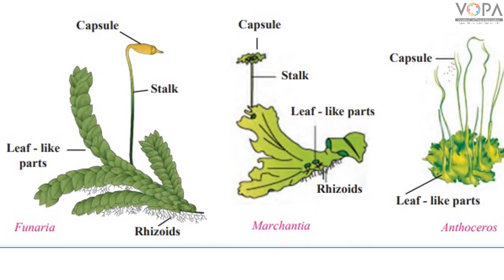9th | Science | Chap 6 | Classification of plants | Bryophyta | V3 | V-School